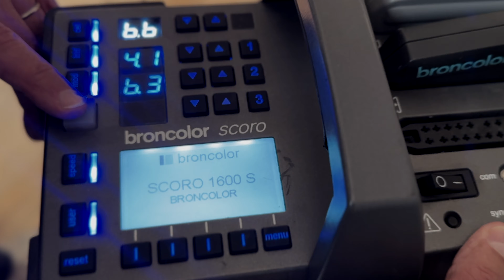Pourquoi un shooting STUDIO au MOYEN FORMAT ?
Si vous voulez bénéficier d'une réduction sur les logiciesl DXO que j'utilise au quotidien pour ajouter du caractère et surtout une signature de traitement à mes images rendez-vous sur :
Profitez d'une réduction de 15% avec mon code PAR_DAVIDKEN25

MasterClass Studio Beauty, les dessous d'un shooting Mode/ Beauté/ Bijoux : Tips et Astuces.
Avec le Fuji GFX 100 II et ses 102 MPXL
Avec le concours du magazine FAUST

Production & Stylisme : Johanna Dijkstra @johanna.dijkstra.delys
Faust Magazine: @faust.magazine.officiel
Photographe : David Ken @davidken
Modèles: @LynnAlex et @Zelieallemoz agence DMG Paris
Mise en beauté : Cindy Galhac @cindygalhac_makeupartist
Coiffeur : Jérôme Guezou @jeromeguezou
Nail Artist : Emilie Rubira @EmilieRubira_nailartist

Vidéo et montage : Rajah Kraiem @rajk_dichtou_paris